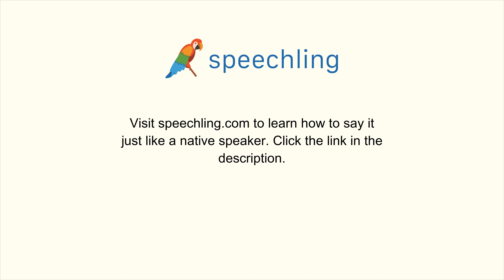How to say "Two" in Korean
Male Voice:
이

Female Voice:
이

Male Voice Translation:
Two

Female Voice Translation:
Two